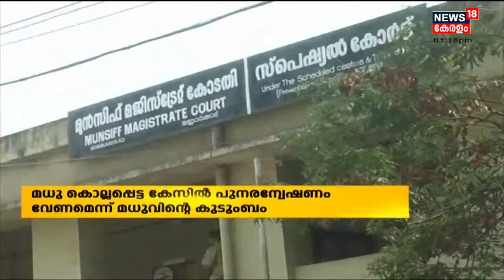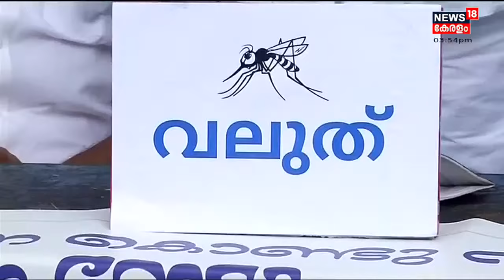Ladies Band: Malayalam News @ 3 PM | മൂന്ന് മണി വാർത്ത | 2nd February 2022